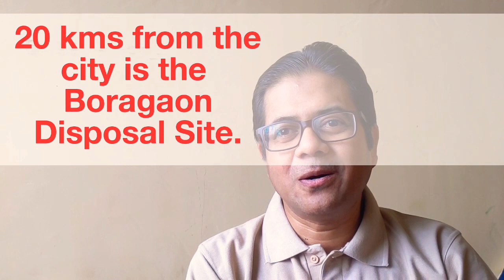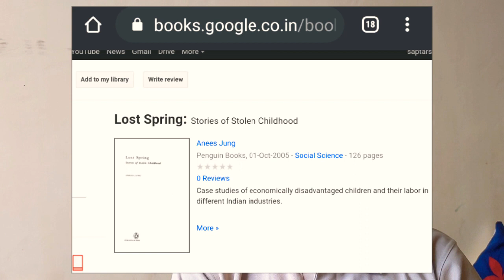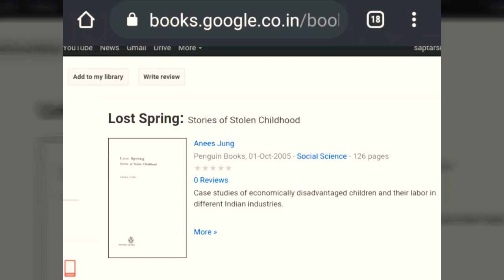Lost Spring - Anees Jung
Connecting text to life. Part - 1